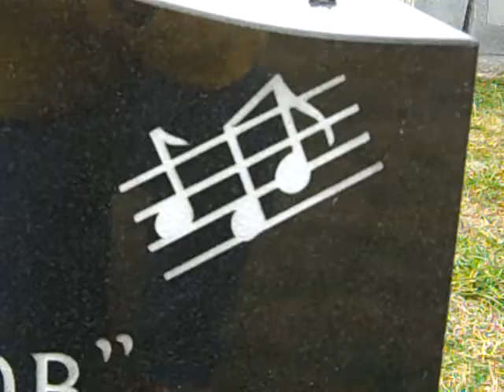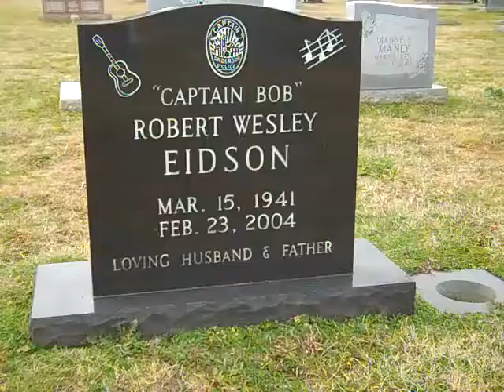Bob Eidson "I Washed My Hands In Muddy Water" Hartwell Depot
Captain Bob Eidson.Anderson,SC city police department.